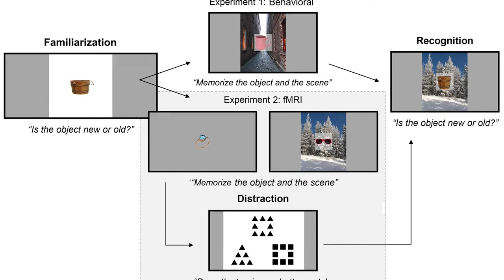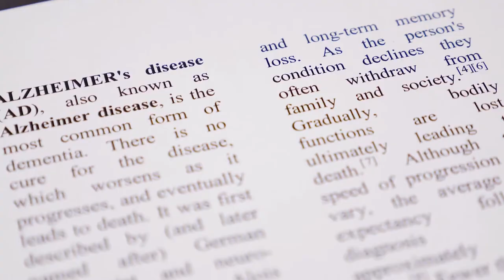Oliver Baumann - Why Your 'Bad' Memory is Totally Normal